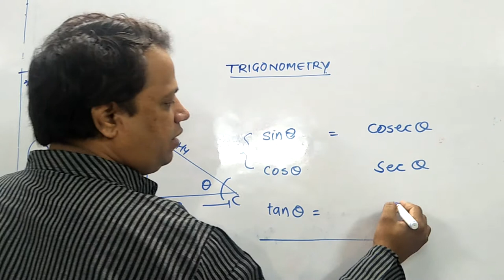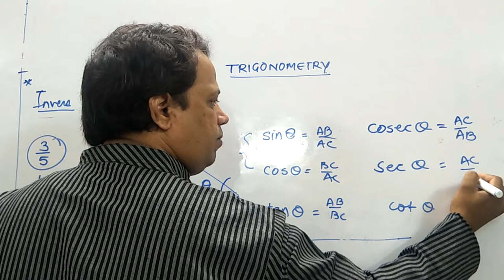10 SSC Trigonometry Ratios